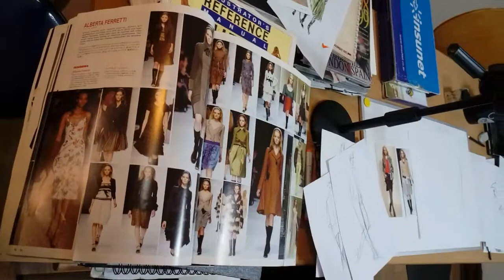패션일러스트, Fashion Illustration: 초 간편, 스피드. Fashion sketches & Fashion Drawing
초 간편, 스피드. Fashion sketches & Fashion Drawing
패션디자이너 용 패션스케치 단기 지도